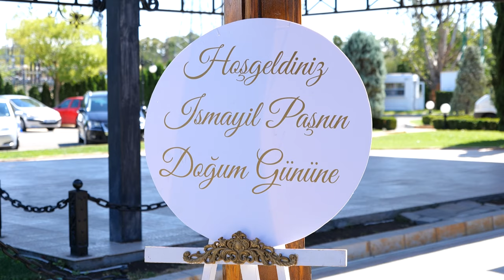DOĞUM ĞÜNÜ PARTİSİ İMAIL PAŞA 1 YAŞINDA BÖLÜM 2 3 4 5